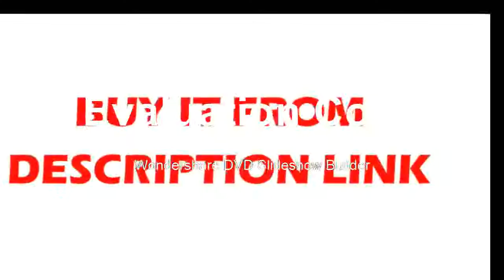Buying 1300V 100MHz High Voltage Differential Probe DP10013 kit 3 5ns Rise Time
Product On Aliexpress

Brand Name:MicsigOscilloscope Parts & Accessories Type:Oscilloscope Probe & AccessoriesType:High-voltage differential probeModel:DP10013Bandwidth:100MHzAttenuation rate :50X / 500X